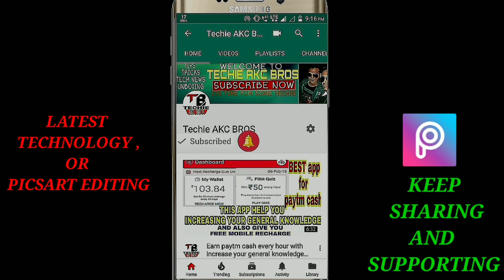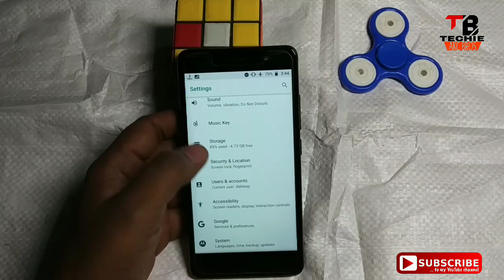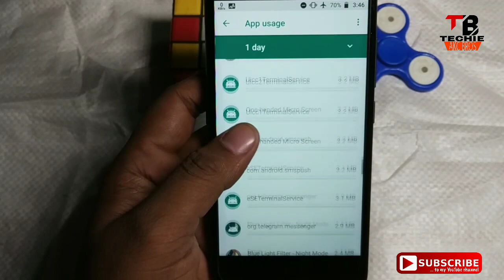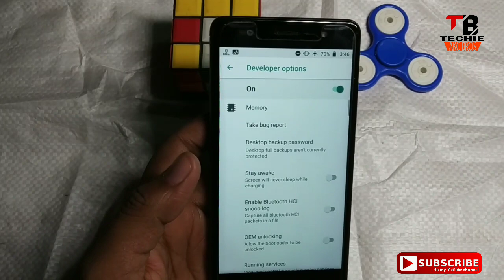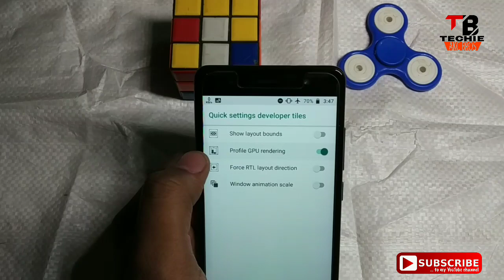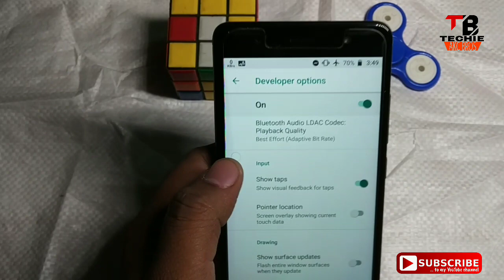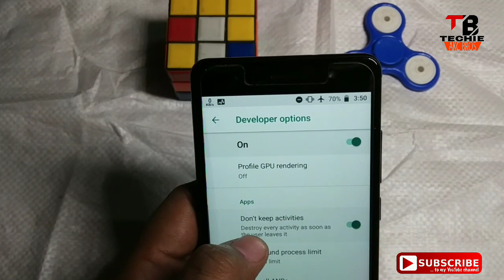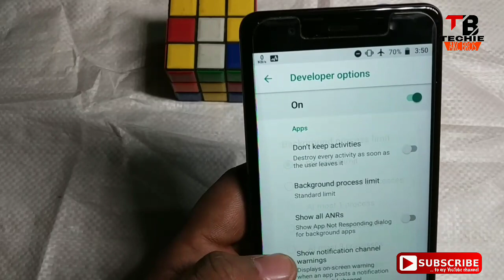Hidden Setting in Lenovo K8 plus developer Options | Tips & tricks In Lenovo k8 Plus, K8 Note 2021